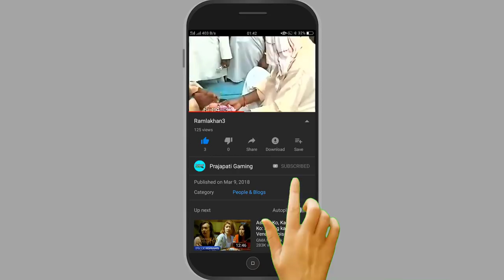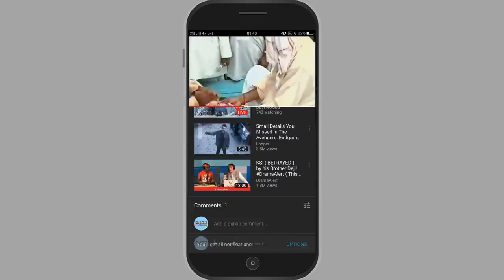Pubg Mobile Vikendi Map Top 5 New Secret Tips And Tricks | देख लो नहीं तो ज़िन्दगी भर पछताओगे